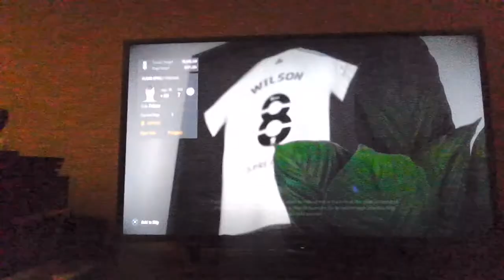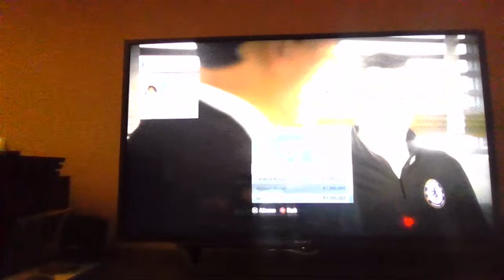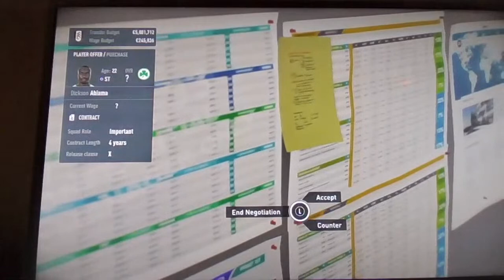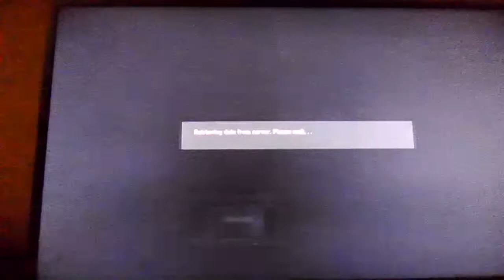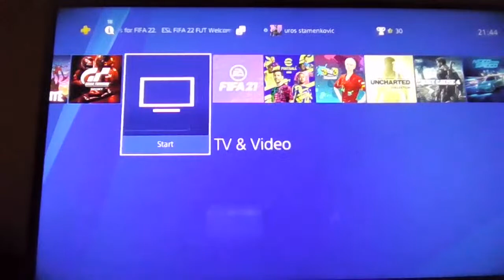PRAVIMO KARIJERU U (FIFI 22)